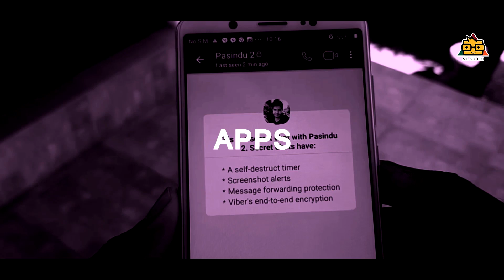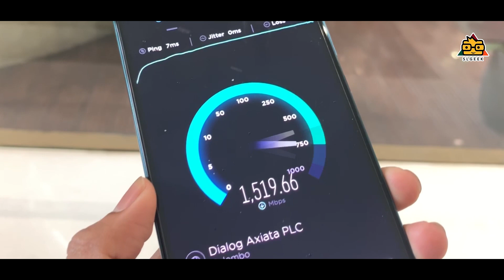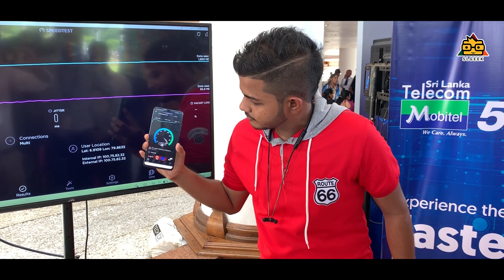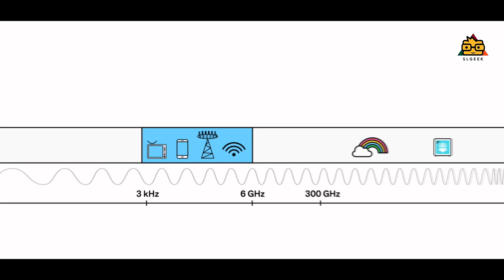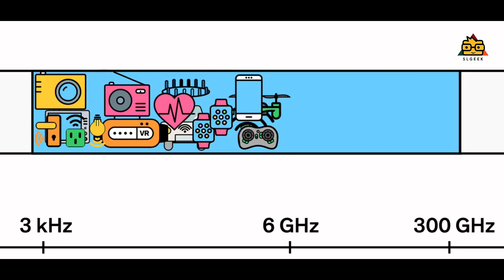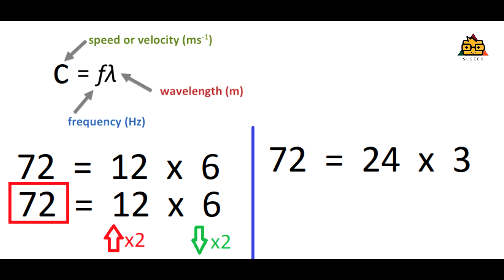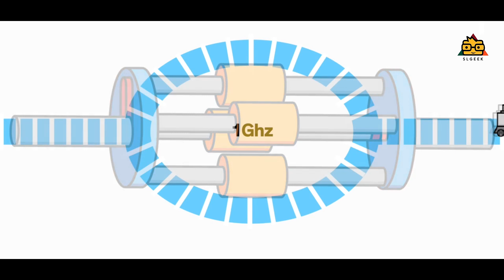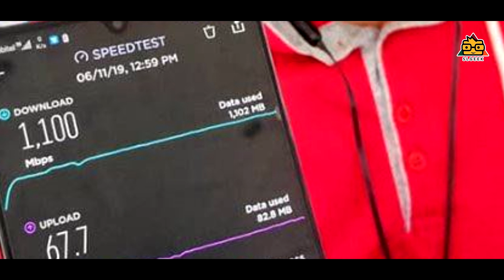තත්පරයට 1.5 Gb 😱 5G Network in Sri Lanka 🇱🇰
Recently 2 major Sri Lankan ISP tested 5G network in Sri Lanka and the results are amazing . It gives us speed upto 1.5Gbps and ping is about 6-9ms . Lets discuss about 5G network . How it works , Behind technologies and advantages .